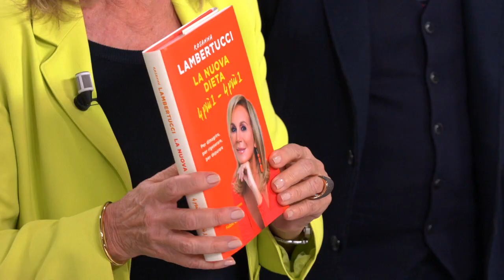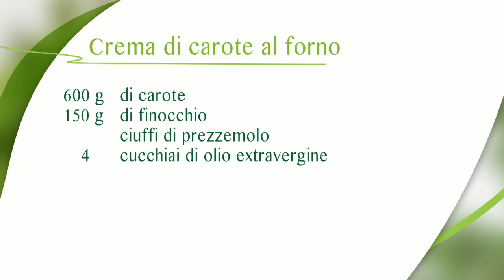Le 4 D : Disintossicare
Disintossicare il nostro organismo è fondamentale per perdere peso, il Dott. Pierantoni ci dà dei preziosi consigli per farlo al meglio. Fabio Campoli prepara una gustosa e salutare crema di carote al forno.